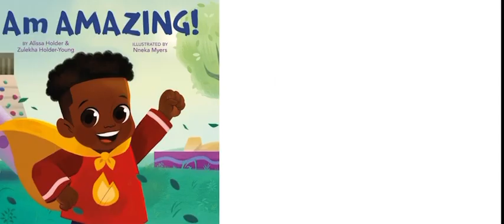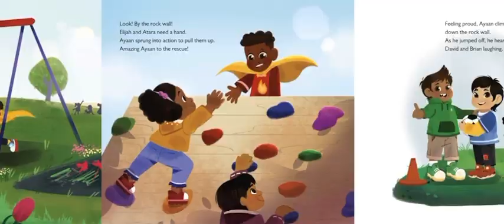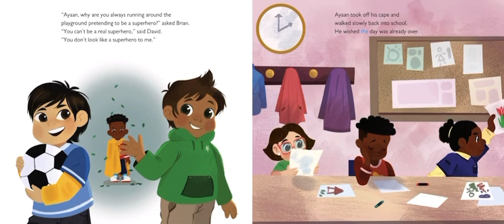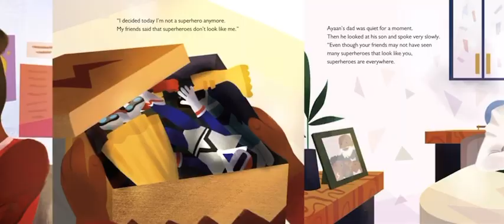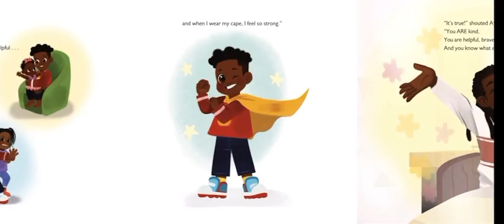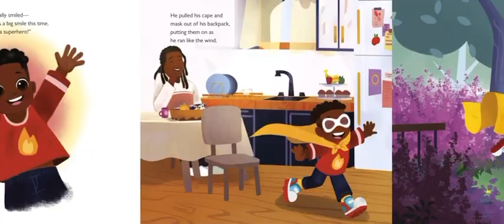I Am Amazing! 🦸| Read-along Book for Kids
Book Description:
Best books ages 3-5

Amazing Ayaan loves being a superhero--he helps a friend who has fallen on the playground, gives pushes on the swings, and offers a boost to those who need it at the rock wall.

But his fun is ruined when two of his friends tell him he doesn't seem like a superhero, and no one will take him seriously. But Ayaan doesn't completely lose his confidence. When he gets home from school, his Dad reminds him that anybody can be a superhero if they are helping others. And just like that, Ayaan dons his cape and mask. Amazing Ayaan to the rescue!

The book is not owned by me. If you liked the story, Support the authors and publishers of this book by purchasing a copy for yourself.
If you are the author/publisher of the book and would like the video taken down, I would appreciate it if you send me an email to and I will remove the video. Thank you!
IAmAmazing!read-along